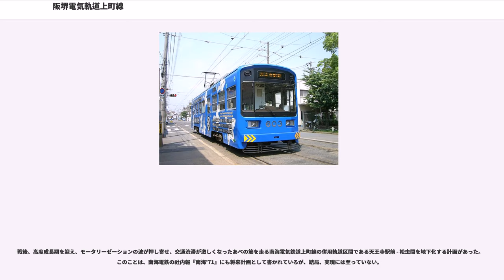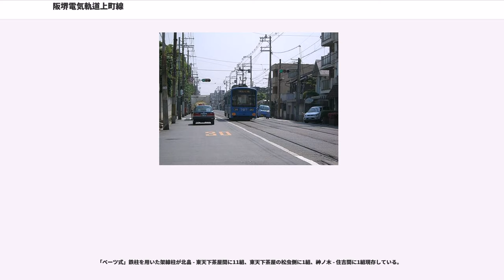阪堺電気軌道上町線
上町線（うえまちせん）は、大阪府大阪市阿倍野区の天王寺駅前停留場から同市住吉区の住吉停留場までを結ぶ阪堺電気軌道の路線である。

2016年1月31日改正のダイヤでは、昼間時は天王寺駅前 - 阪堺線浜寺駅前間の系統と天王寺駅前 - 阪堺線我孫子道間の系統を交互にそれぞれ12分間隔で運転している（いずれも住吉から阪堺線に乗り入れ。天王寺駅前 - 住吉間では両系統あわせて6分間隔、住吉 - 我孫子道間では阪堺線恵美須町 - 我孫子道の系統と合わせて3分または6分間隔）。

2014年3月1日のダイヤ改正までは天王寺駅前 - 住吉公園間の系統と、天王寺駅前 - 阪堺線浜寺駅前間の系統が交互にそれぞれ昼間は12分間隔（天王寺駅前 - 住吉間では両系統あわせて6分間隔）で運行されていた。天王寺駅前 - 住吉公園間の系統はこの改正で朝7・8時台のみの運転となり、2016年1月31日に廃止された。

2009年7月4日のダイヤ改正までは、天王寺駅前 - 住吉公園間の系統と、天王寺駅前 - 阪堺線我孫子道間の系統が交互にそれぞれ昼間12分間隔（天王寺駅前 - 住吉間では両系統あわせて6分間隔）で運行されていた。また、過去には早朝に出庫と上町線への送り込みを兼ねて、我孫子道発住吉行きが運転されていたことがあった。

上町線は馬車鉄道が始まりである。四天王寺と住吉大社への参詣客輸送を目的として、1900年に大阪馬車鉄道が天王寺（後の天王寺西門前） - 東天下茶屋間を開業させた。1902年までに東天下茶屋から下住吉まで延長した後、南海鉄道合併後の1910年には電化して電車の運転を開始した。

大阪市では市営モンロー主義を打ち出し、市内中心部の交通は公営で行う方針をとっていたが、資金不足で着手できない大阪市電路線の建設資金を提供してもらうことで、市電への乗り入れを認めていた。これにより南海鉄道は大阪市と軌道共用契約を結び、1911年から大阪市電への直通運転を始めたが、翌年市電の運賃制度が変更され契約継続に困難が生じたため、直通運転は廃止されている。なお、大阪市は軌道共用契約を南海以外の私鉄とも結んでいたが、実施されたのは南海上町線だけである。1921年には天王寺西門前 - 天王寺駅前間が大阪市に譲渡され、大阪市電の路線網に組み込まれた。

その後、近畿日本鉄道、南海電気鉄道を経て1980年に阪堺線とともに阪堺電気軌道として分離された。

2016年1月31日、末端部分の住吉 - 住吉公園間が、当該区間の軌道・ポイントが老朽化しその改修に数億円を要するとの理由で廃止された。

戦後、高度成長期を迎え、モータリーゼーションの波が押し寄せ、交通渋滞が激しくなったあべの筋を走る南海電気鉄道上町線の併用軌道区間である天王寺駅前 - 松虫間を地下化する計画があった。このことは、南海電鉄の社内報『南海'71』にも将来計画として書かれているが、結局、実現には至っていない。

また、1971年（昭和46年）12月8日の「都市交通審議会答申13号」において、当時、天王寺駅までの路線であった大阪市営地下鉄谷町線を人口増加が著しい平野方面へ延伸するよう答申された際、当初、南海上町線の天王寺駅前 - 松虫間を廃止して、この区間を地下鉄に置き換え、地下鉄谷町線を天王寺から播磨町まであべの筋（大阪府道30号大阪和泉泉南線）を南下させ、播磨町から南港通（大阪府道5号大阪港八尾線）を東へ進み、平野方面へ延伸する路線案が提示されたが、帝塚山・北畠といった沿線住民から南海上町線の天王寺駅前 - 松虫間を廃止することに反対の声が上がったため、この計画案は白紙撤回となり、答申には盛り込まれず、当時、南海平野線の飛田 - 西平野間と並行する形で阪神高速道路公団が計画していた松原線の建設計画と一体化させる形で、天王寺から阿倍野まで「あべの筋」を南下して、阿倍野から阪神高速松原線（南海平野線が走っていた軌道用地は、南海電気鉄道が10年間の賃貸借契約を付帯条件に阪神高速道路公団に売却）の地下を通る現在の路線に変更された。

なお、現在、阪堺電気軌道となった上町線を走るモ601形（旧モ121形の車体更新車）、モ701形（新造車）車両は、地下線走行も可能な構造になっているといわれているほか、南海電気鉄道の軌道部門が分社化され、阪堺電気軌道が発足する以前から平成20年代後...